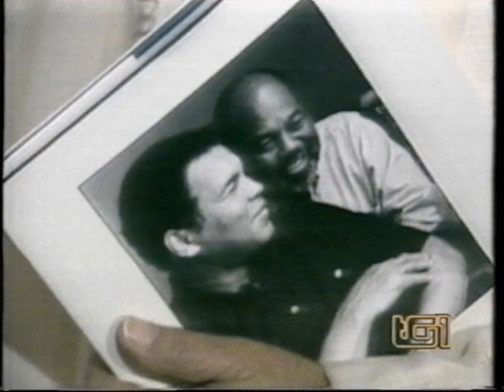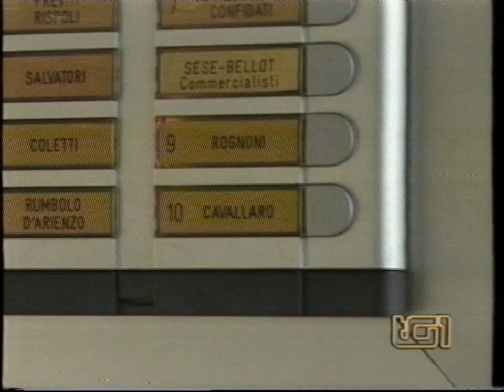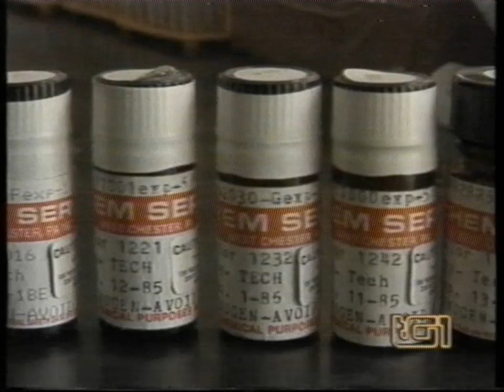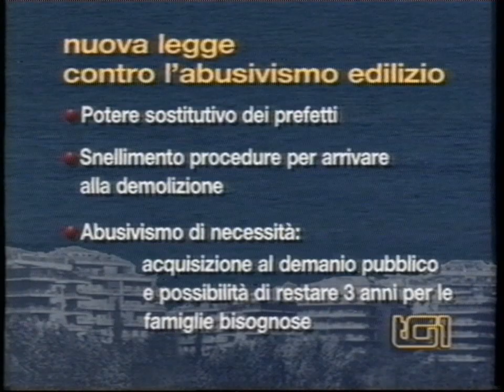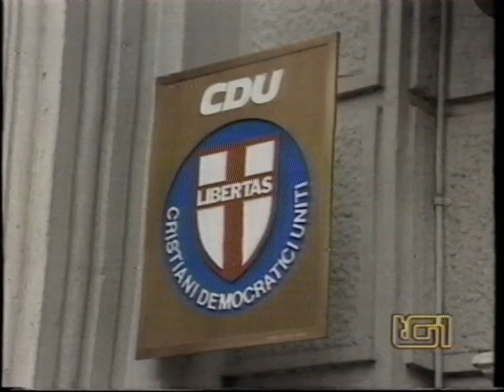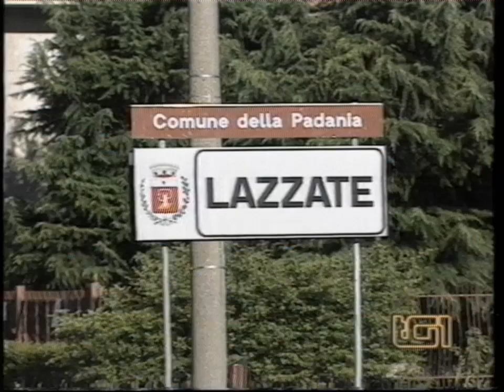TG1 (23 Luglio 1999)